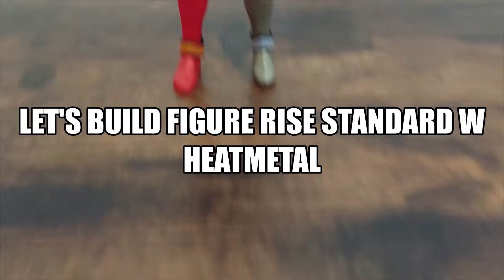Bandai Figure-Rise Standard Kamen Rider Double Heat Metal Build Up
Hi there folks, Mixerwars here again to bring you a Build Up of Bandai's Figure-Rise Kamen Rider Double Heat Metal